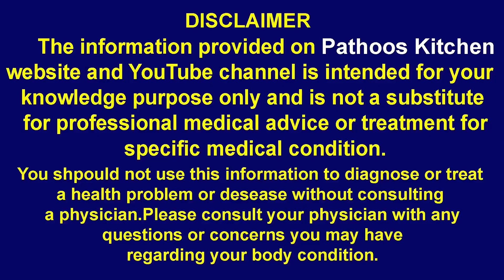കറുപ്പായ എല്ലാ ഭാഗങ്ങളും വെളുപ്പിക്കാം ഇത് മാത്രം ചെയ്താല്‍മതി | Skin darkness home remedy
Hi pathoos friends, I am Pathu welcome our channel. This is skin darkness solution. make whiten cream at home.